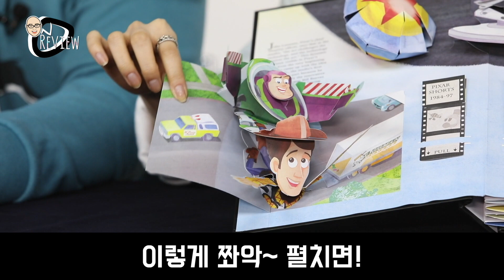아트토이 #47 / 픽사 코코 베어브릭 400% (pixar COCO BEARBRICK 400%) - 온리뷰(OnReview)